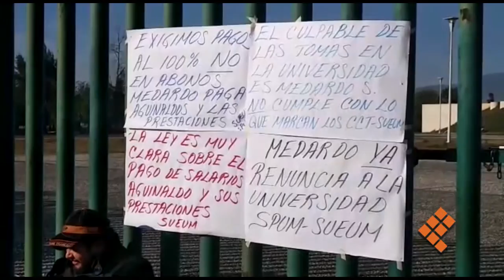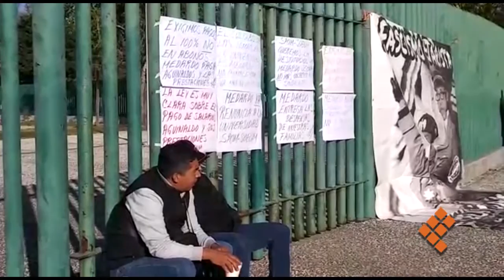Cumple SUEUM: toma sede del CIAC; pide pagos y salida de Rector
MORELIA, Mich., 19 de enero de 2018.- Paulatinamente comienzan a llegar agremiados al Sindicato Único de Empleados de la Universidad Michoacana (SUEUM) a las instalaciones del Centro de Información, Arte y Cultura (CIAC).